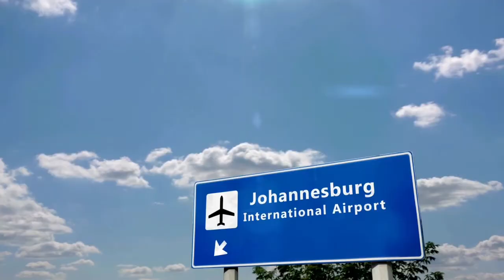ACCELERATING OUR SINGULARITY FUTURE FOR DEVELOPMENT IN AFRICA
HUMANITY'S ORIGIN IS OUR FUTURE AGAIN
What do you think about Africa at the twilight of the 21st Century as an inventor/innovator, scientist, philosopher, and futurist?

What you think about Africa is as important as what you do for her.
Our uniqueness is stamped upon us by nature itself, and so is the mission to carry it on. But, living in a world faced with ideological supremacy, how do we aggregate the insights of over 3 billion minds across different fields, and its ethical usage becomes a concern?

However, it was only natural to begin this journey where the roots of humanity lay - Africa.
We are glad to invite you to this year's Generation 4IR Summit as an inventor, innovator, investor, and policymaker to be part of this industry-leading summit.

The Theme is ACCELERATING OUR SINGULARITY FUTURE FOR DEVELOPMENT IN AFRICA.

Thus, futurists, transhumanists, singularitarians, longevity scientists, and industry pioneers will converge to produce ideas that will inspire projects that will drive the fourth industrial revolution starting from the cradle of humankind to set the stage for the younger generation.

Our agenda for you is much more than a meeting of minds. We are welcoming you to a distinctively African reserve where bison, gazelles, and nearly 300 species of birds call home. Tourists will have an opportunity to explore the rich cultural heritage of the cradle of humankind, from which novel ideas for a new Africa will blossom.

She is once again inviting you for the second time to witness her rebirth of human civilization.

And it begins on March 24th to the 25th of March 2022. At the Convention Center, Sun City Resort, North West, South Africa.
To learn more about this summit, visit gen4ir.org

Ms. Brenda Ramokopelwa
CEO TAFFD's & Summit Organizing Chairperson